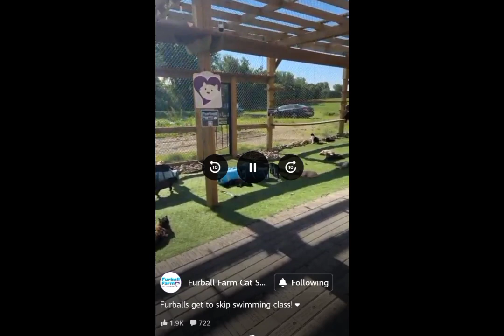Cats roaming in the morning